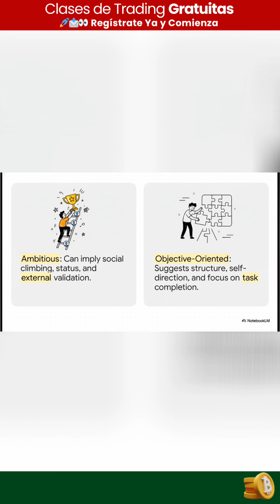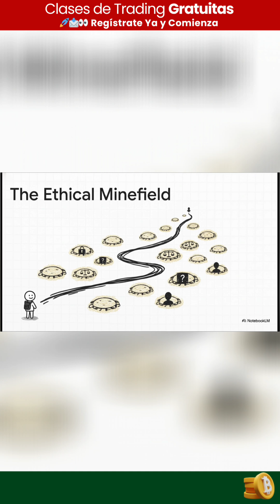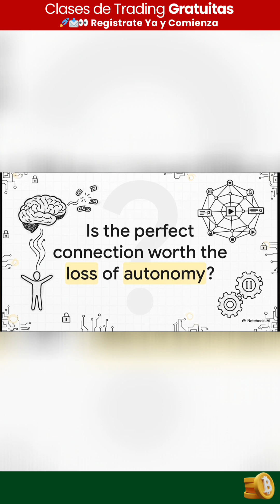Semantic Search: The Future of Finding Anything Online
Tired of endless noise when searching for something specific? Semantic social search understands meaning, not just keywords. It's a 3-step engine that connects the dots, but at what cost?